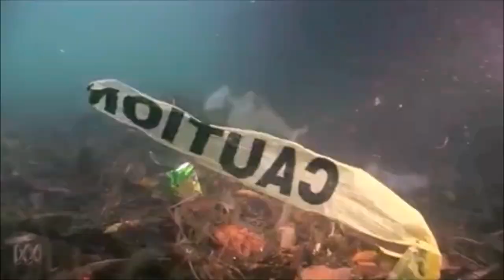Endangered Species in African savannah and rainforest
0:00 Introduction
0:59 Kenya
2:23 Tanzania
5:01 Eastern Africa
8:41 South Africa
10:53 Namib desert
12:35 African rainforest
20:31 Outro